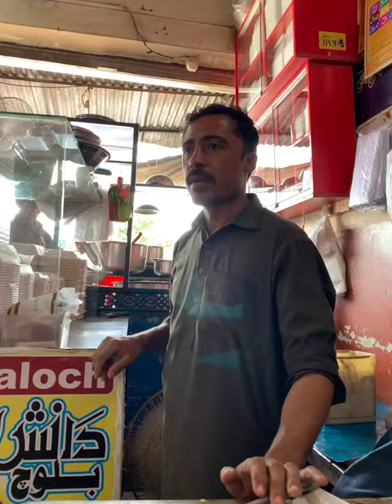Khuda Ka Dia Khahen Nha Khahen Kam Ajata Hai 🥺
🔽 Follow Me  🔽